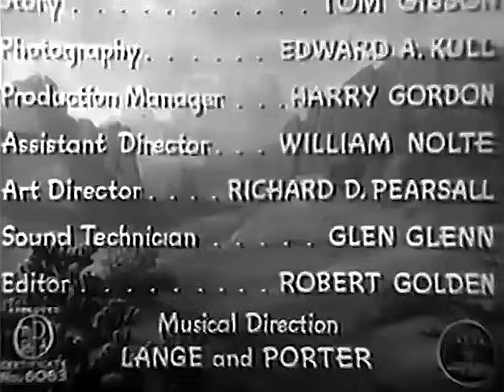THE CHEYENNE KID - Jack Randall - Free Western Movie [English]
COWBOY TV™ recommends (click and watch!)

A ranch owner gives the Cheyenne Kid $1000 and sends him off to buy cattle. At the same time he fires a ranch hand and that hand rides ahead and alerts Jeff Baker about the $1000. Bakers' henchman are too late to get the Kid but they kill the rancher paid by the Kid. The Sheriff then arrests the Kid claiming he murdered the rancher to get the money back and that Baker said he then lost it at his gambling table.

Director: Raymond K. Johnson
Writer: Tom Gibson
Stars: Jack Randall, Louise Stanley, Kenne Duncan